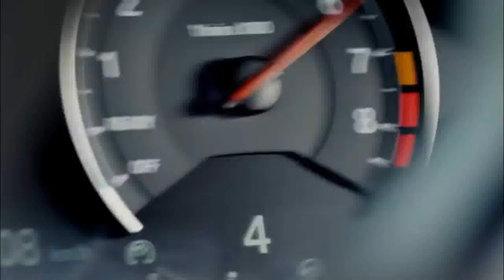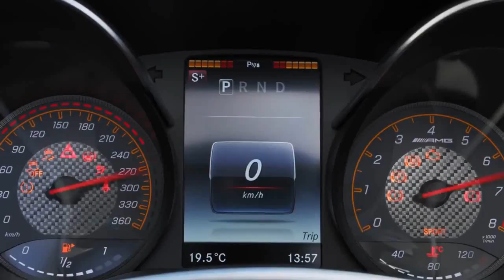Daftar Harga Mobil Covertible Terbaik Tahun 2018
Hello guys, kali ini kami akan menyajikan video tentang Daftar Harga Mobil Covertible Terbaik Tahun  2018.